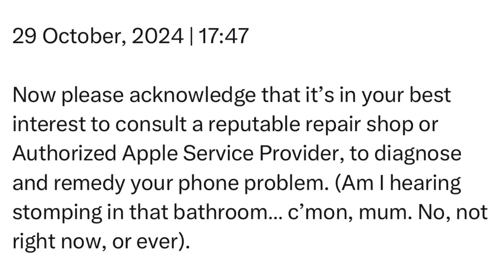Tuesday | 29 October, 2024 | 17:47